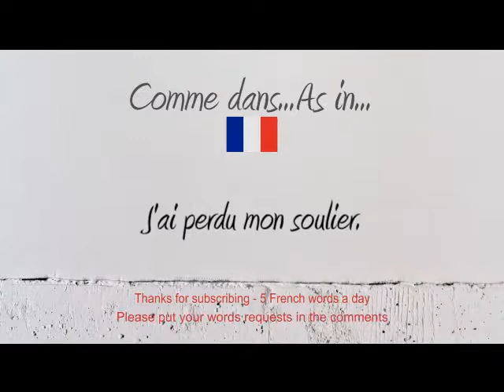How to Pronounce – Comment Prononcer : Soulier(s) (shoe / shoes)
How to say and pronounce the word shoe shoes in neutral French and French Canadian.

Comment prononcer le mot soulier souliers en français neutre et en québécois.

Exemple / Example : J'ai perdu mon soulier.